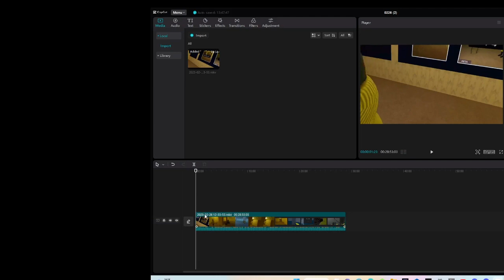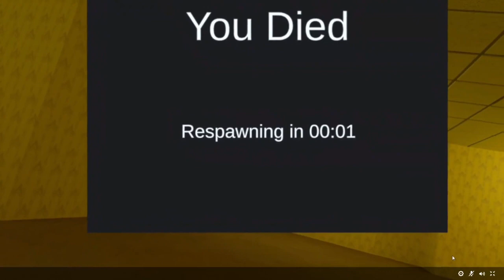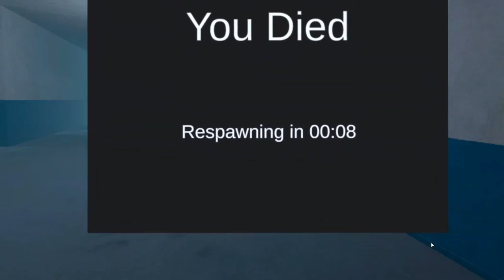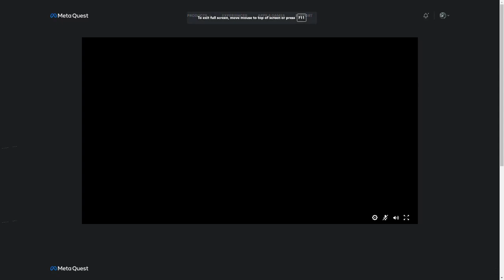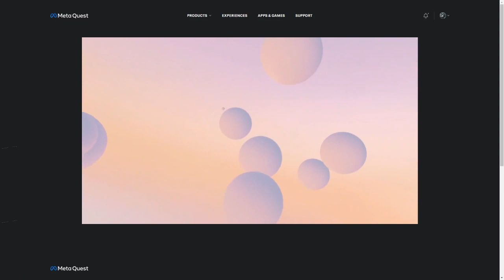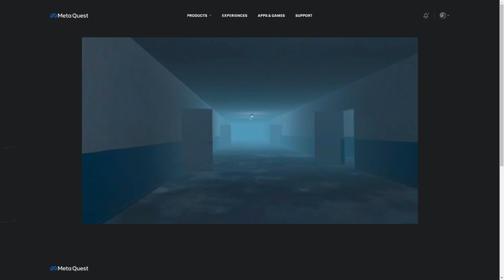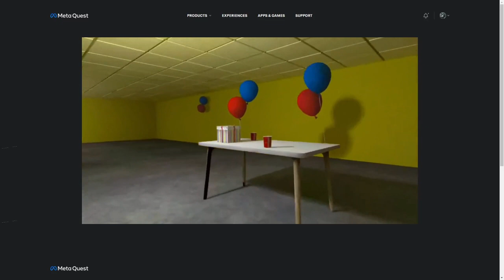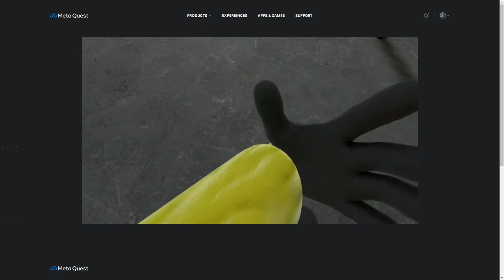This was is so scary | Noclip VR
wow that was scary